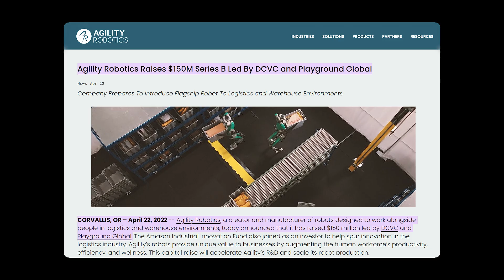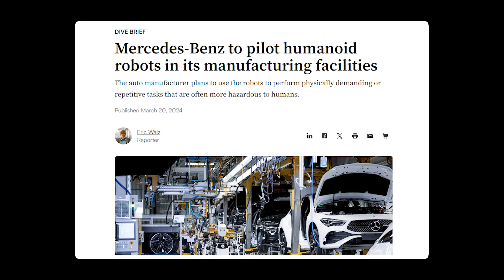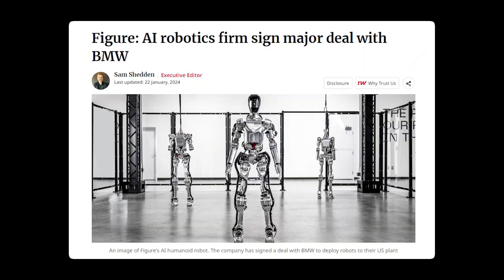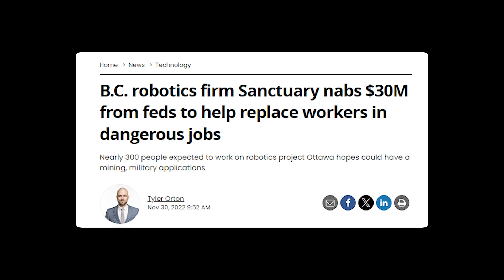Top 10 Most INSANE Robots of 2024 (Tesla, Boston Dynamics, Astribot S1)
This video reviews the Top 10 Humanoid Robots that have either been revealed or already released in 2024.